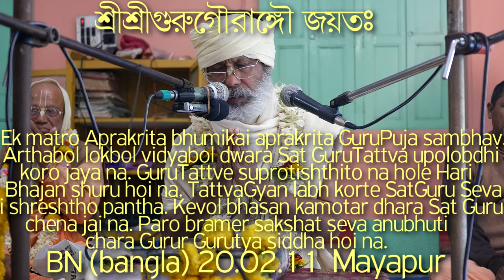SBbn200211Bangla বাংলা Ek matro Aprakrita bhumikai aprakrita GuruPuja sambhav. TattvaGyan labh korte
Ek matro Aprakrita bhumikai aprakrita Guru puja sambhav. Arthabol lokbol vidyabol dwara Sat GuruTattva upolobdhi koro jaya na. GuruTattve suprotishthito na hole Hari Bhajan shuru hoi na. Tattva Gyan labh korte Sat Guru Seva i shreshtho pantha. Kevol bhasan kamotar dhara Sat Guru chena jai na. Paro bramer sakshat seva anubhuti chara Gurur Gurutya siddha hoi na.

Diksha, Guru Tattva, Guru Puja, Bangla বাংলা , Bengali Harikatha, Bangla provochon, বাংলা প্রবচন, Bengali Harikatha, Guru puja sambhav, HariKatha, GuruTattva, Shabda Brahma,  Hari Bhajan, Transcendental Sound, Advaita Gosai, Aprakrita, Mayavada, Shyam Das Baba provochon